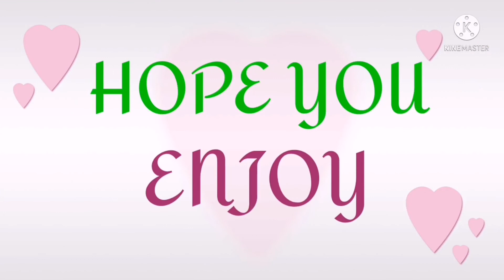KRIS AQUINO MAY BAGONG MODUS NG KAARTEHAN. HIWALAY NA KUNO SA JOWA.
KRIS AQUINO MAY BAGONG PAKULO SA SOCIAL MEDIA NA HIWALAY NA DAW JOWA.